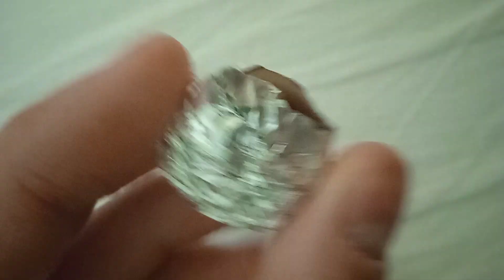kalendarz adwentowy 6/24 dni